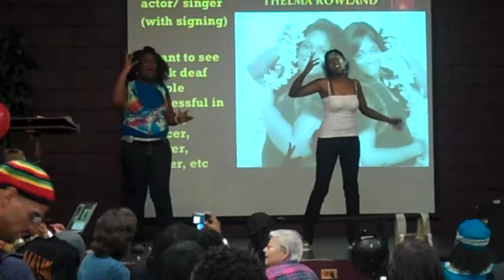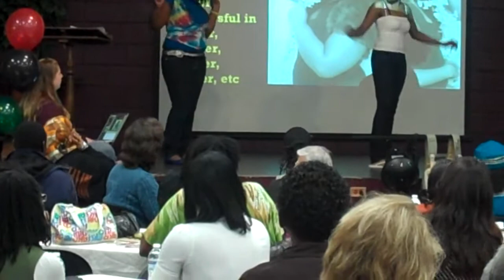Thelma, Tonique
Tonique Hunter and Thelma brought the words of Keisha Cole's song ' to life, as they perform at DCARA''s Black Deaf Cultural Celebration.  A Hand Waving performance for sure!